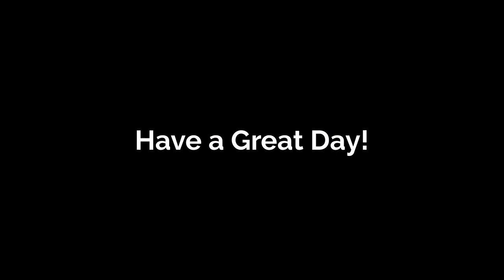May 23 2024